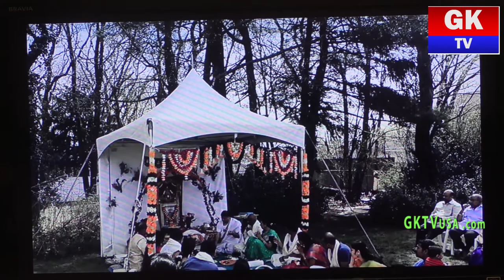Sankranthi and 2nd Year Anniversary of Jai Ganesh Yoga Studio , Parsippany NJ with GKTVusa